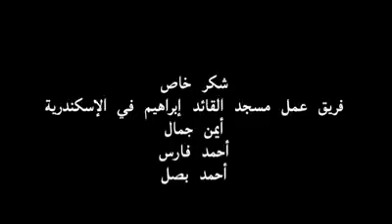مشهد لا يصدق